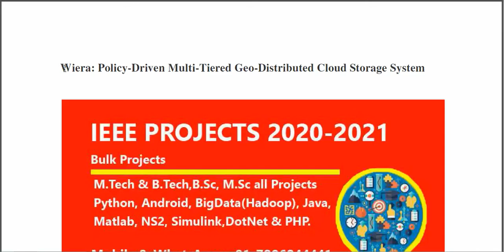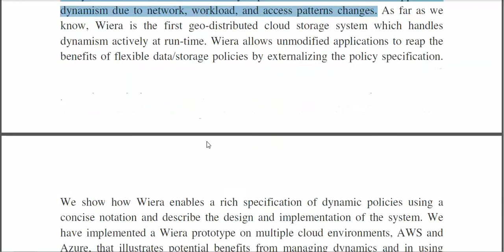Wiera Policy Driven Multi Tiered Geo Distributed Cloud Storage System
3IEEE PROJECTS 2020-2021 TITLE LIST

 * Complete Source Code
 * Complete Documentation
 * Complete Presentation Slides
 * Flow Diagram
 * Database File
 * Screenshots
 * Execution Procedure
 * Readme File
 * Video Tutorials
 * Supporting Softwares

Support Specialization
 * 24/7 Support
 * Ticketing System
 * Voice Conference
 * Video On Demand
 * Remote Connectivity
 * Document Customization

College Projects
Student FinalYearProjects